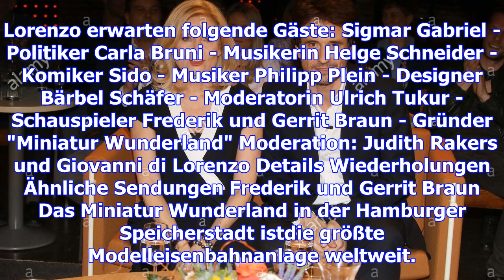3nach9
3nach9
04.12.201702:15 Uhr 3nach9 Die Bremer Talkshow | Radio Bremen TV Judith Rakers und Giovanni di Loren...